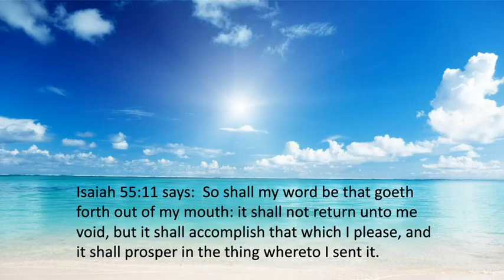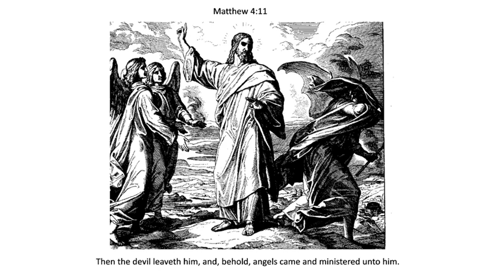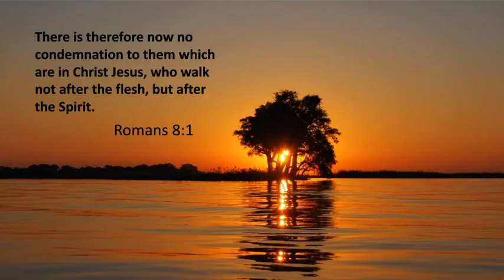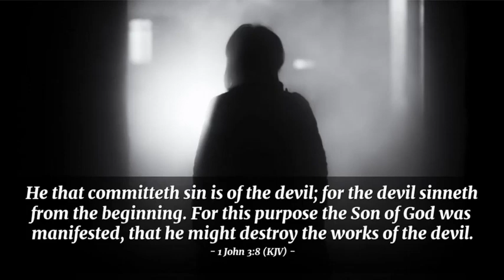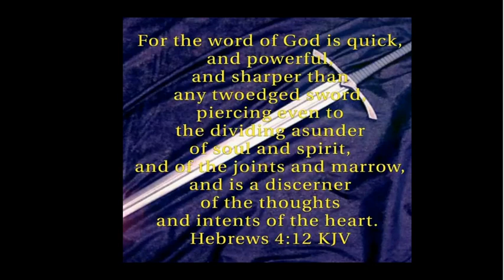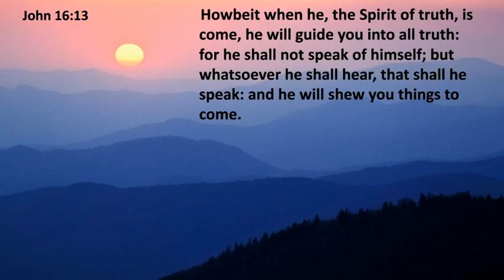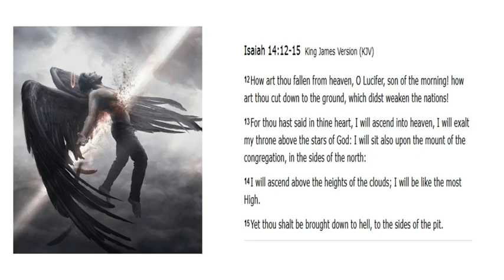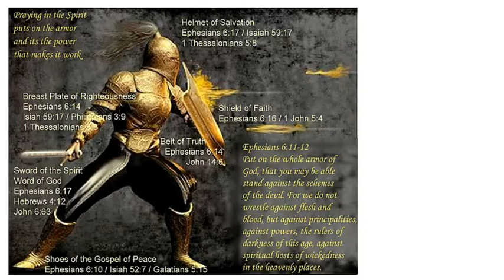SUPER IMPORTANT FOR SPIRITUAL WARFARE: "TEN SCRIPTURES THAT SATAN HATES THE MOST!!" (MIRRORED)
Channel: Grafted In - Team Jesus. (@ Brighteon.com)
Title: "10 SCRIPTURES THAT SATAN HATES THE MOST!! .with brother Dan"